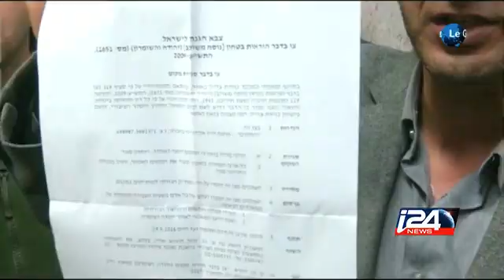L'armée israélienne ferme une station de radio palestinienne à Hébron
Fermeture d'une radio dans la ville palestinienne de Hébron, accusée d'inciter à commettre des attentats